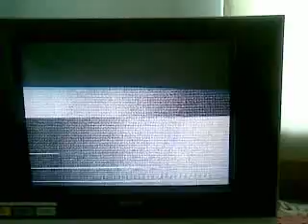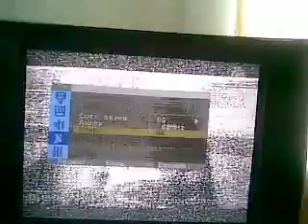TV DX 11 08 2009 + UNID Test card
Which country or TV station can use it?